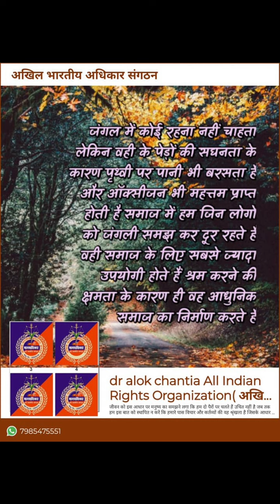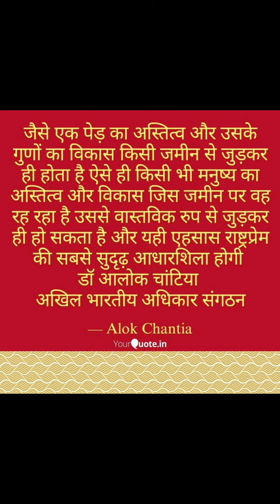विचार ही हमारे कल का निर्माण है अखिल भारतीय अधिकार संगठन#ideas#thoughts